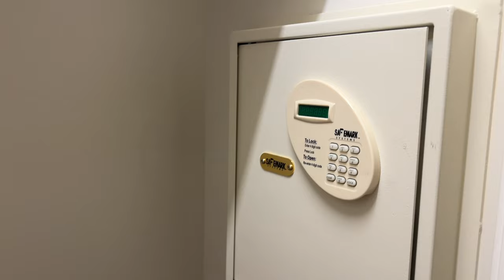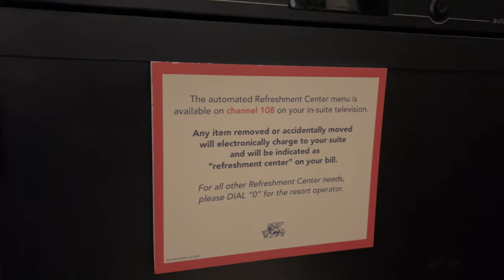Hotel Room Tour | A Palazzo Hotel Experience - Las Vegas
Discover pure luxury in our Palazzo Hotel room tour in Las Vegas! I will show you around this fancy suite with a beautiful bedroom, a spa-like bathroom, and amazing views of the famous Vegas Strip. The Palazzo is famous for its excellent service, fantastic dining, and great shopping at The Grand Canal Shoppes. It's also connected to The Venetian, making it the biggest resort in the world.